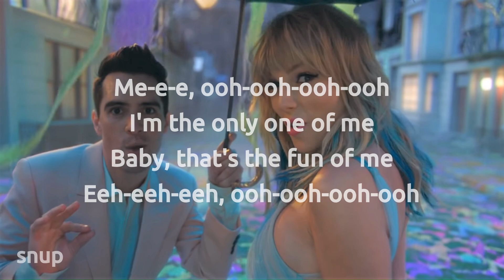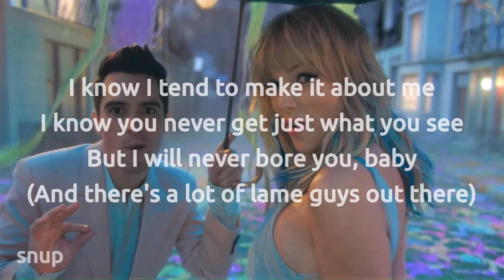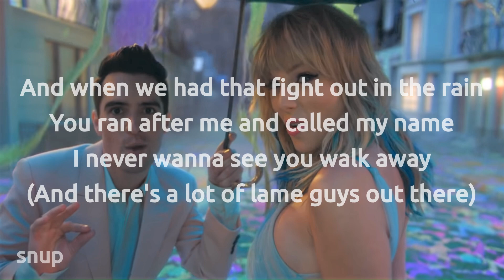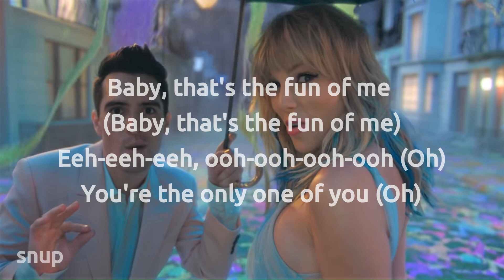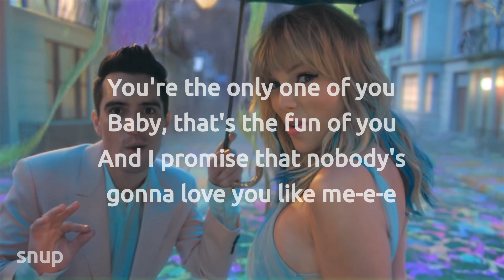Taylor Swift - ME! (Lyrics) ft. Brendon Urie (Panic! At The Disco)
[LYRICS]

Me-e-e, ooh-ooh-ooh-ooh
Eeh-eeh-eeh, ooh-ooh-ooh-ooh
And I promise that nobody's gonna love you like me-e-e

[Verse 2: Brendon Urie & Taylor Swift]

[Pre-Chorus: Taylor Swift & Brendon Urie, Brendon Urie]

[Chorus: Brendon Urie, Taylor Swift & Brendon Urie]
Me-e-e, ooh-ooh-ooh-ooh

[Bridge: Brendon Urie, Taylor Swift & Both]
Hey, kids!
Strike the band up, 1, 2, 3

[Chorus: Both, Taylor Swift & Brendon Urie]
Me-e-e (Yeah), ooh-ooh-ooh-ooh (And I want ya, baby)
Baby, that's the fun of me (Baby, that's the fun of me)
Eeh-eeh-eeh, ooh-ooh-ooh-ooh (Oh)
You're the only one of you (Oh)

[Outro: Brendon Urie, Taylor Swift & Both]
Girl, there ain't no I in "team" (Ooh-ooh-ooh-ooh)
But you know there is a "me"
I'm the only one of me (Oh-oh)
Baby, that's the fun of me
(Eeh-eeh-eeh, ooh-ooh-ooh-ooh)
You can't spell "awesome" without "me"